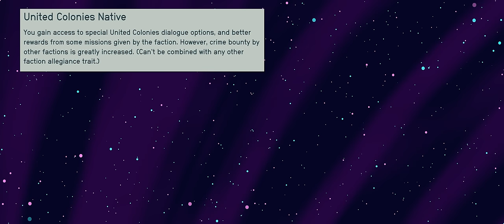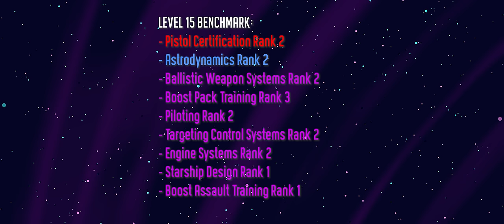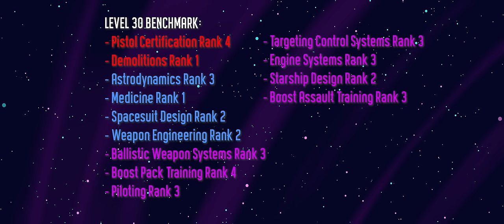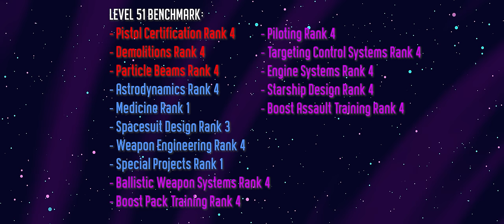Starfield Builds - BEST Bounty Hunter Build - Mandalorian Inspired, Boostpack Assault, Demolitions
Our Starfield Bounty Hunter Build has arrived! Get the ultimate bounty hunter roleplaying experience in Starfield! Inspired by Boba Fett, the Mandalorian and many other bounty hunters from across sci-fi! Take to the skies with your boostpack and rain down explosives and particle beam fire on your targets.

TIMESTAMPS:
0:00 - Intro
1:44 - Character Creation
5:04 - Skills
15:46 - Levelling (Levels 15/30/50)
19:47 - Backstory
24:12 - Roleplaying
27:39 - Weapons & Gear (Early/Mid/Late)
32:38  - Ship